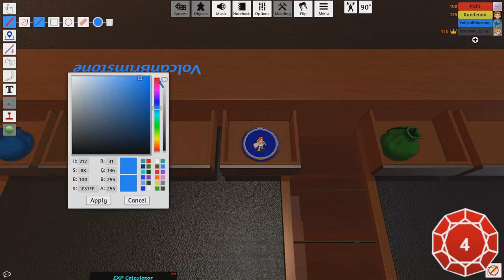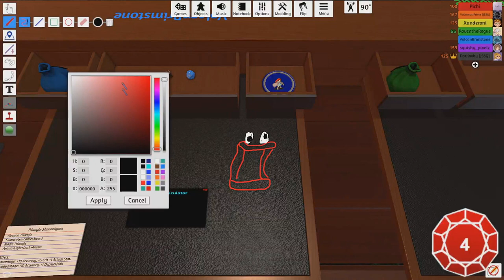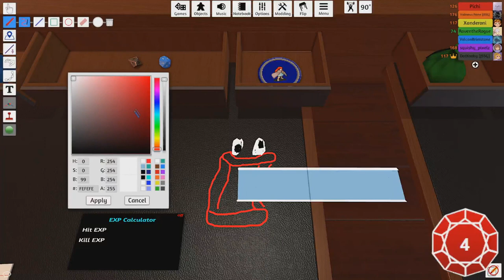Fire Emblem: Fallen Kingdom | Homebrew D&D | Session 3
DM - @DatKooby
Arke the "Griffon Rider" - @raventherogue

Not all of us are fully active on YouTube, but I decided to tag everybody anyway.